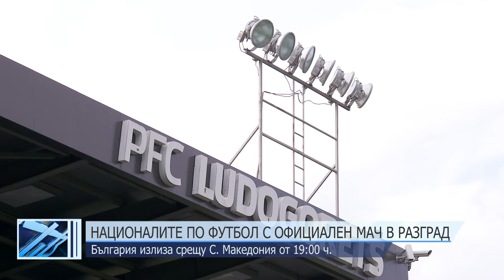Националите по футбол с официален мач в Разград